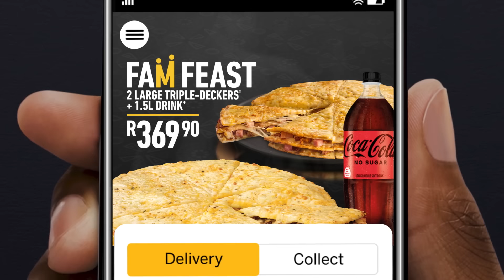Debonairs® | Fam Feast Exclusive Online Deal.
When mouths are plenty, Appgrade your vibe with the Fam Feast exclusive online deal.
Ts&Cs Apply.